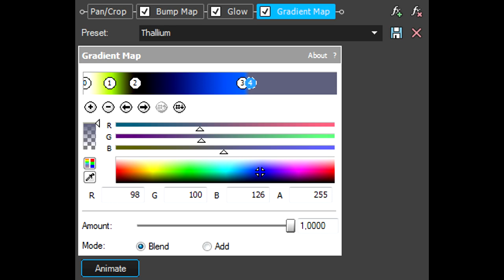How To Make Thallium Effect